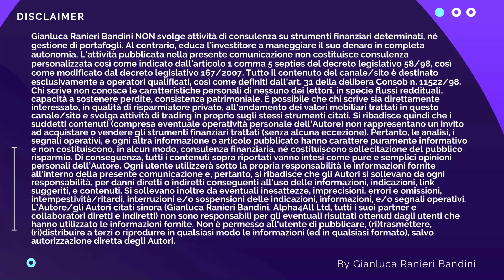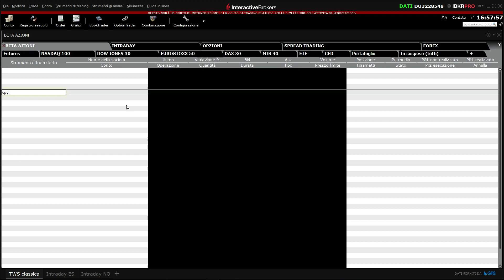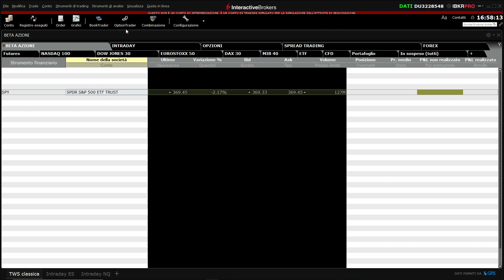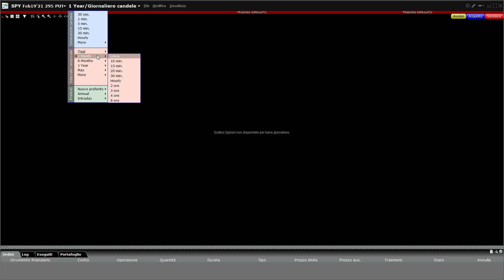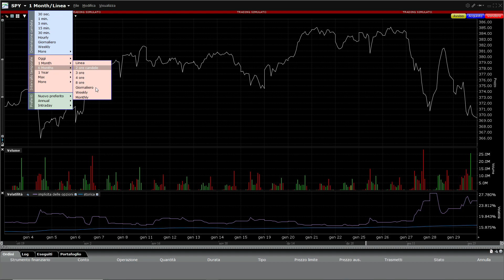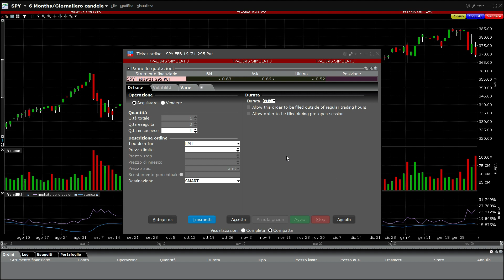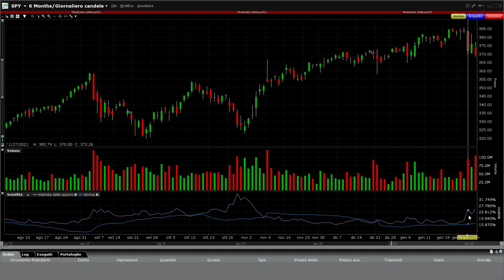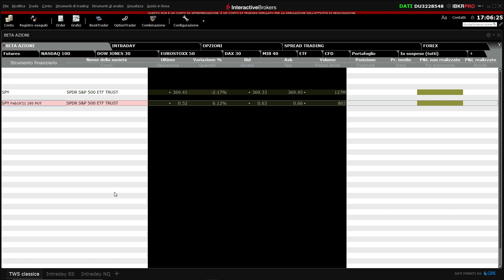La mia ULTIMA operazione di trading GENNAIO 2021 (target 6% in 3 settimane - probabilità 100% !!!)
In questo video mi mostro la mia ultima operazione di trading per quanto riguarda il mese di gennaio 2021. Ho approfittato di un aumento di volatilità per vendere una put naked sull'ETF SPY (S&P500). Dopo poche ore l'operazione era già in profitto del 50%. Il trading in opzioni è uno dei miei preferiti!

3 AZIENDE SU CUI HO INVESTITO - GENNAIO 2021 - (Titoli azionari Growth e Value con ottimi dividendi)

L’adesione a tali programmi non rappresenta alcun costo per te (anzi otterrai degli sconti!) e non inficia in alcun modo la veridicità del contenuto, sempre frutto di esperienza diretta e opinioni personali. Supporta invece il mio impegno a fornire contenuti gratuiti di qualità. L’onestà è fondamentale sul mio canale. Grazie per il supporto!"

Se ti piace la FANTASCIENZA ho scritto numerosi ROMANZI di questo meraviglioso genere.
Puoi dare uno sguardo cliccando qui sotto: